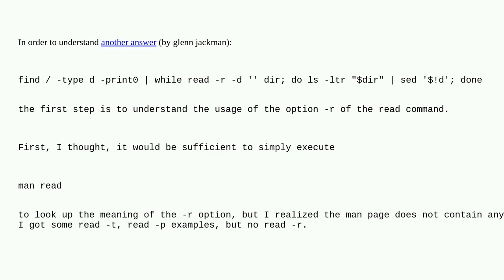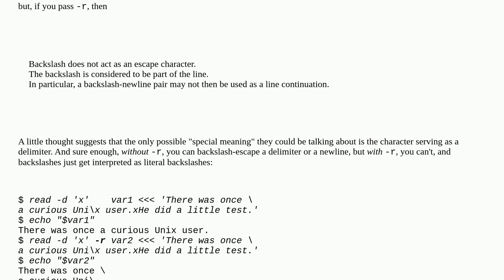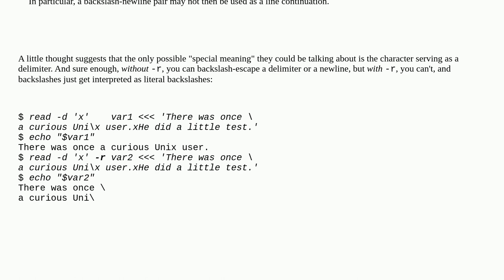Unix: What is the meaning of read -r?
What is the meaning of read -r?

A special thanks goes out to the awesome community

  read shell